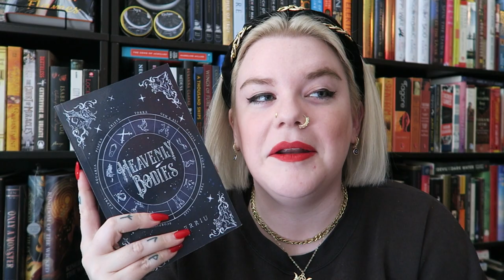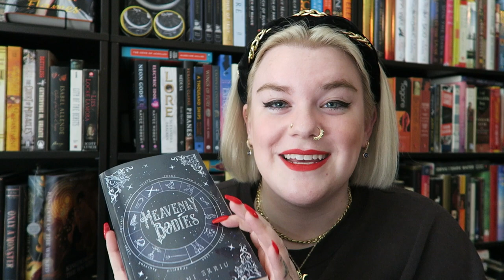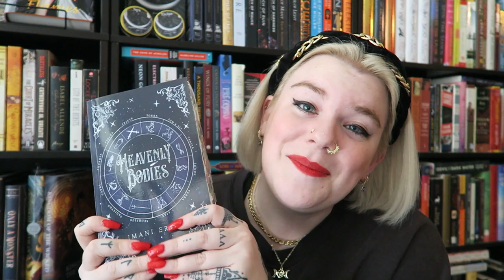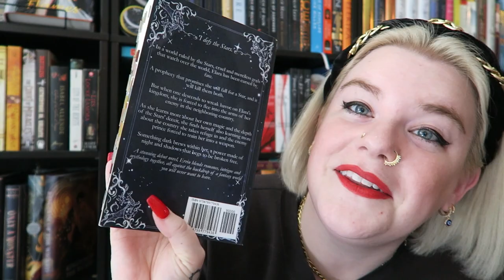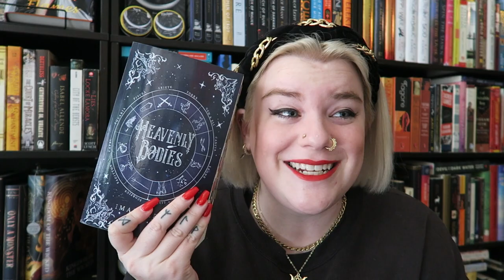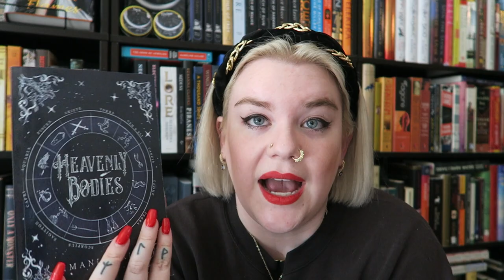book rant, review 🌌 "Heavenly Bodies" has everything I love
WHAT DOES THIS BOOK NOT HAVE?! This is a little book rant, a review, on "Heavenly Bodies." Be sure to check out our podcast interview with Imani Erriu!

"Heavenly Bodies" by Imani Erriu ➡️

ABOUT MY CHANNEL:
My name is Molly Tullis and I'm an author, a booklover, and an accidental part-time influencer! Come along if you're interested in weekly vlogs, bookish content, information on my writing process, and a little bit of chaos along the way. Whether you're here for apartment tours or an introduction to witchy magic, there's probably a little bit of my world here for you. Don't forget... drink some water! 💦

The Romanov Oracle (an Anastasia x Rasputin fantasy romance) ➡️
Consort of Darkness (a Nyx x Erebus Greek Gods romance) ➡️

FAQs
💋 It's Dior Rouge 999
📦 917 W. Washington Blvd, Box 137, Chicago IL 60607
🖥 Amazon Wish List ➡️
🎥 My Camera ➡️ Canon PowerShot G7x Mark II,

Cheers! ✨